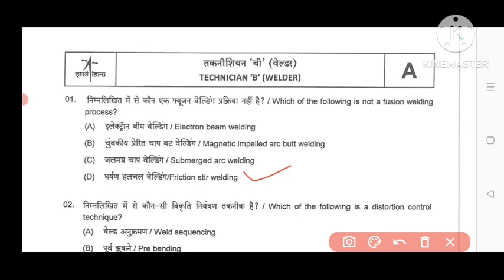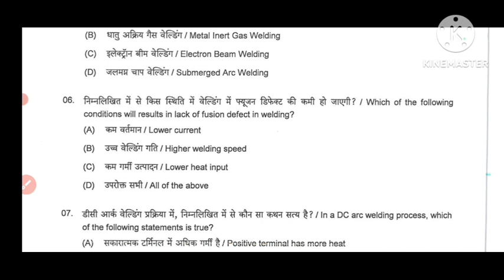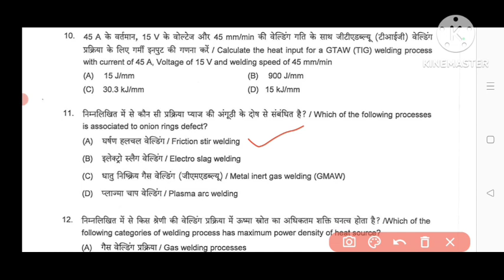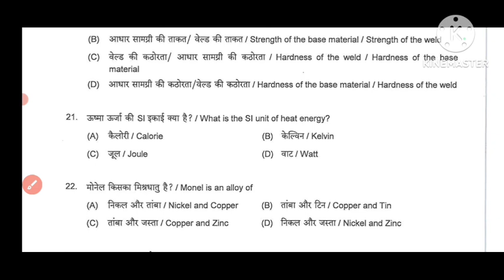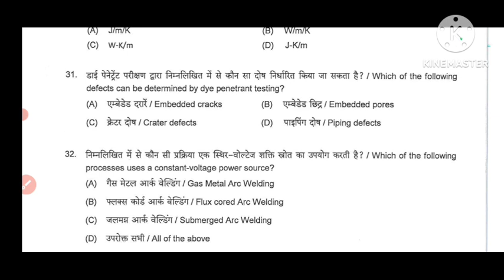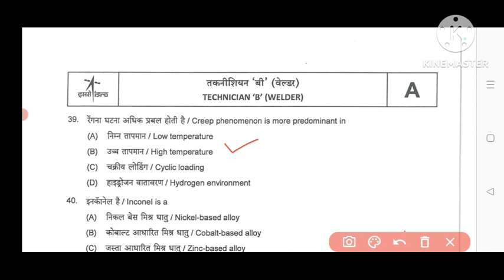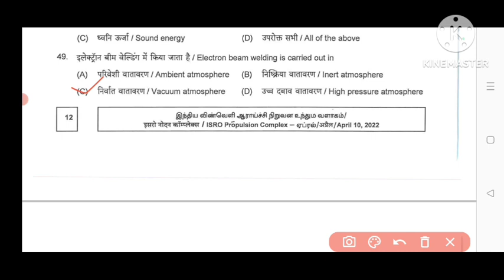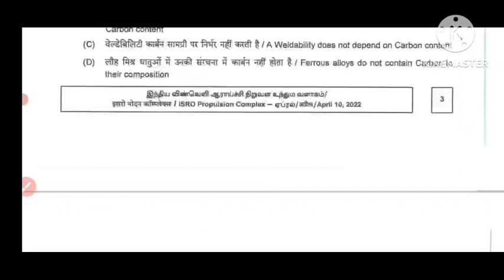Isro welder exam || solved paper || previous year welder paper || ISRO technician || ITI Instructor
Non stop continue 60 questions solve
THANKS TO CONNECT OUR WORLD OF TECHNICAL FAIMILY.

CHANDAN KUMAR LAXKAR
(INSTRUCTOR)
MECHANICAL ENGINEER
TECHNICIAN IN ONGC
EX INDIAN RAILWAYS
Jaipur,Rajasthan
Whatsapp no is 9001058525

Toady class on - Advanced welding processes like- tig welding, mig welding, tharmit welding, plasma welding, submerged arc welding etc. objective type questions answer with full answer in HINDI and ENGLISH both Language.

Isro 2022 exam paper, isro solved paper, isro Welder paper 2023, isro admit card
ITI Sallabus, iti exam paper, iti admit card,